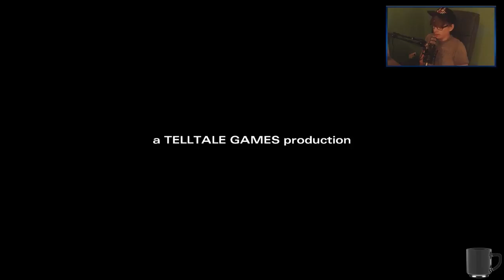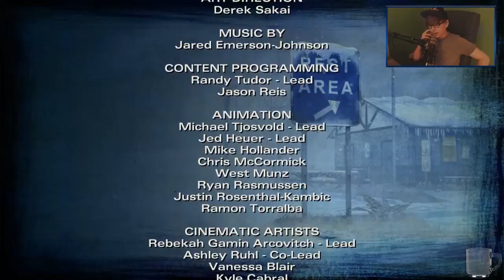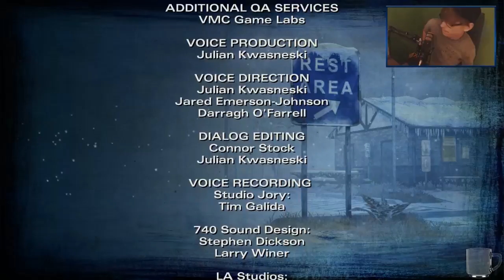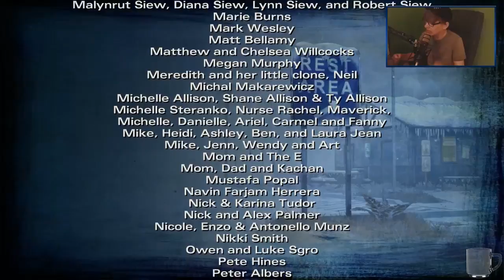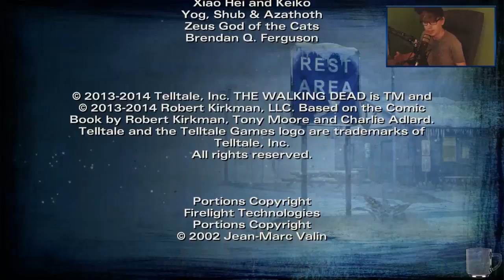WALKING DEAD: Season 2 [30] ☕ Kampf zwischen Kenny und Jane! [ENDE] | Doky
►Instantgaming
Kaufe Spiele bis zu 70% günstiger!